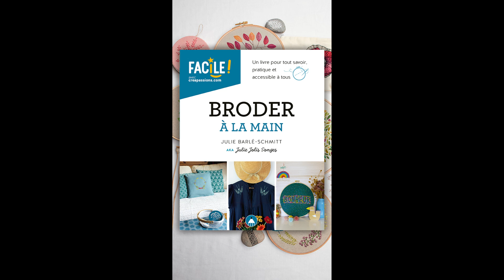Broder à la main, c'est facile avec Créapassions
Découvrez la broderie 🧵 pour customisez votre garde-robe 👗 ou personnalisez votre déco 🏡 ! C'est facile avec Julie Jolis Songes.

Sur un coussin 🛏️, une paire de baskets en toile 👟, un tee-shirt 👕, une veste 🧥 ou une panière en tissu 🧺, brodez à la main facilement grâce aux motifs créés à taille réelle. Avec peu de matériel ✂️, quelques gestes techniques et 12 points de broderie clairement expliqués et illustrés, réalisez les 20 broderies proposées sur les thèmes des végétaux 🌿, de la nature 🌸, de la maison 🏠 et des mini-motifs ✨.

En bonus 🎁 : Julie propose une série de dessins ✏️ à broder, dans son style épuré et fin, remplis de fleurs 🌼, d’objets 🪑 et d’animaux 🦋, il suffit d’y piocher un modèle et de le broder sur le support de son choix !

21.90 € pour 192 pages 📖 de conseils et de plaisirs créatifs 🎨.